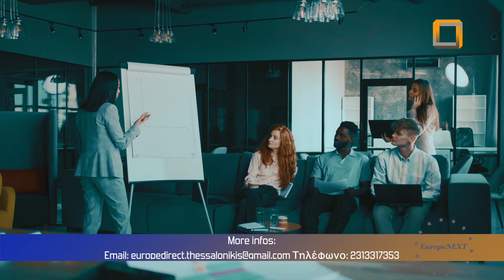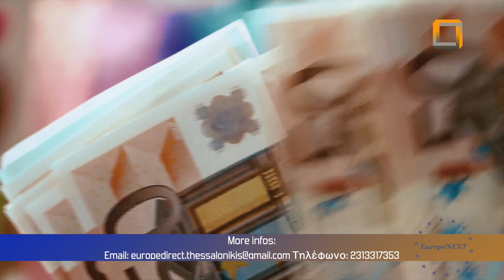EUROPE NEXT EPISODE 10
Το δέκατο επεισόδιο της τηλεοπτική εκπομπής του GRDiscovery, Europe Next. Με την υποστήριξη του Europe Direct Θεσσαλονίκης, κάθε εβδομάδα η Οφηλία Ψωμαδάκη μας παρουσιάζει ενημερώσεις αλλά και έναν χρήσιμο οδηγό προγραμμάτων που υπάρχουν διαθέσιμα για όλους μας, μέσα από την Ευρωπαϊκή Ένωση. Διαθέσιμο και on demand, με δυνατότητα download.